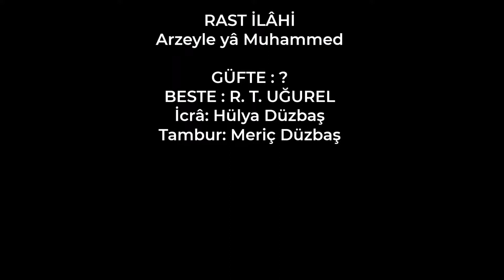Sefer 59 - 10 Muharrem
Muharrem ayında târih boyunca pek çok önemli olay cereyan etmiştir. Bunların içinde en üzücü olanı, Peygamber Efendimiz'in torunları Hz. Hüseyin Efendimiz ve 72 kişiden ibâret âile fertlerinin Kerbelâ'da hunharca şehid edilmeleridir. Bir tarafta peygamber torunları, çocuk ve bebekler dâhil 72 kişi...Karşı tarafta Yezid'in 22 bin kişilik ordusu! Bakarsanız iki taraf da müslüman; ezan okuyor namaz kılıyor ve savaşıyorlar.